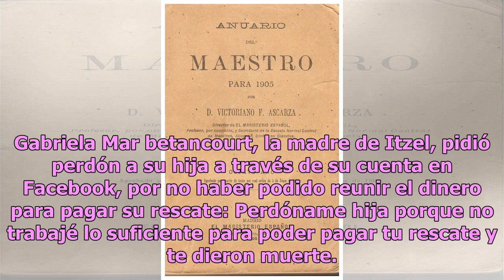Conmueve empresaria con un mensaje de perdón a su hija por no poder pagar rescate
Lamentablemente en el país continúa imperando una violencia que arranca la vida de infinidad de personas, en un momento en el que no existe un respeto por la vida del otro y se elimina todo sentido empático noticias trágicas inundan los días, como el caso reciente de la mujer encontrada asesinada en...